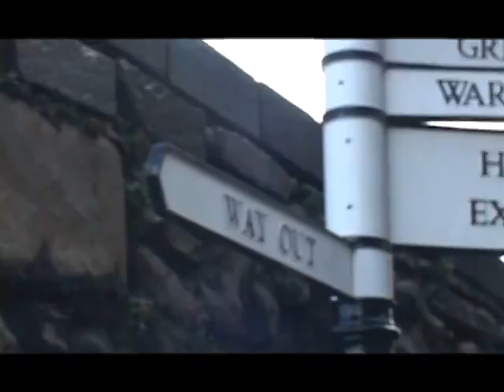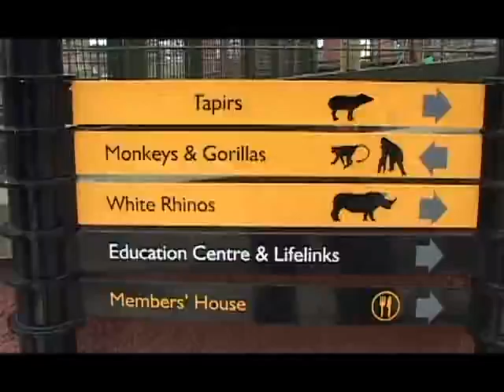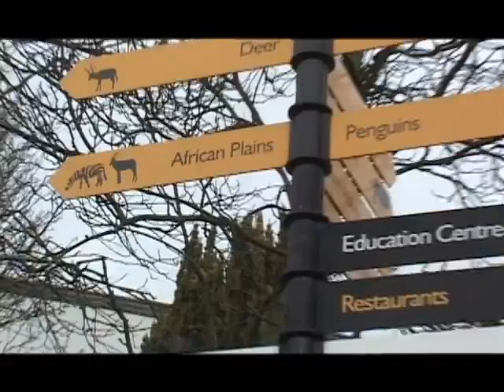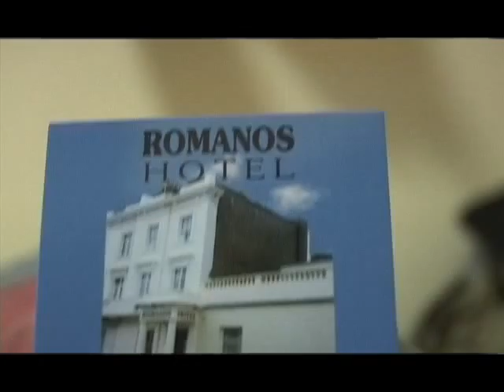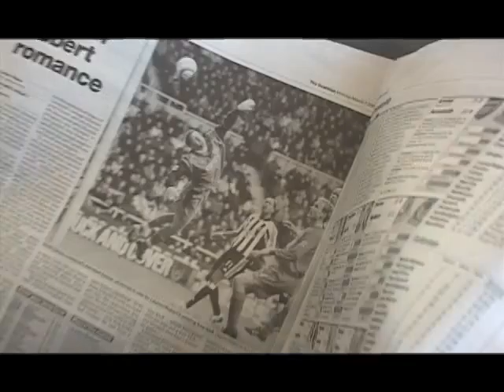RETRO-Backpacking NEW CASTLE (England)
A RETRO-Backpacking adventure SERIES in New Castle (England). I had to replace all original music from this 40 minute original edit, and replace with the free youtube music listed below. The edited uploaded version here on my site is 20 minutes long. Enjoy!

Music selected from YouTube Library
Bubblegum Ballgame by (JR Tundra)
Pas de Deux by (Bird Creek)